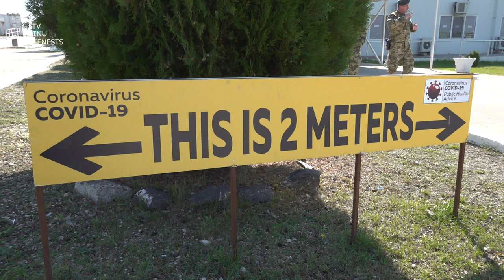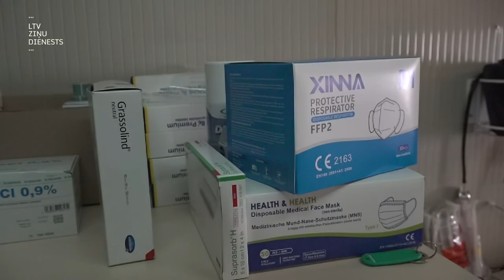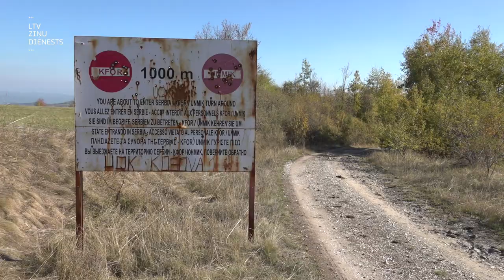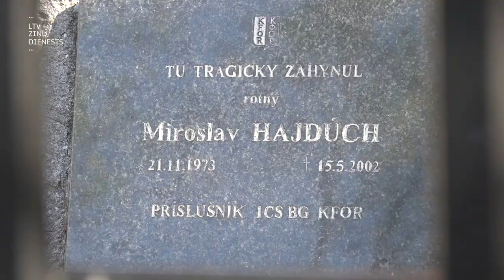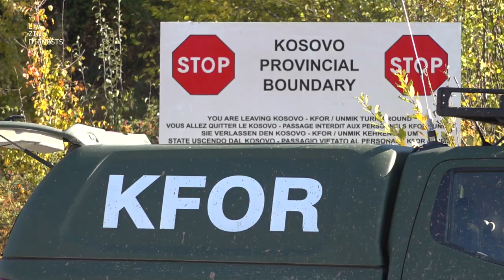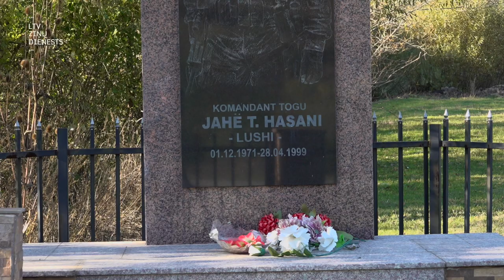"Aculiecinieks": Latvijas karavīru misija Kosovā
Beidzoties ilgajām operācijām Afganistānā, Latvijas karogs kopš vasaras līdz ar citām NATO valstīm tagad plīvo Kosovā – zemē, kas ir piedzīvojusi asiņainu karu un pirms 13 gadiem pasludināja neatkarību no Serbijas. Raidījumā "Aculiecinieks" stāsts par to, kādēļ Latvijas karavīri pēc ilgāka pārtraukuma atkal ir Kosovā un par viņu uzdevumiem un ikdienu sena strīda sašķeltajā Balkānu zemē.